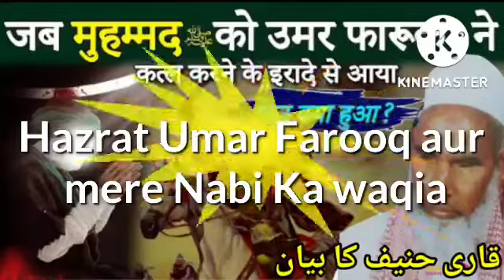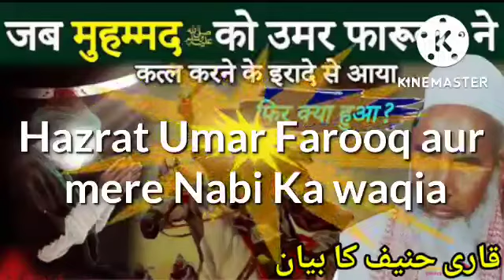हजरत उमर और मेरे नबी का वाकया | hazrat umar farooq ka waqia/ Qari haneef ka bayan Islamic B official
Dosto hamare channel per aapko Qari Hanif Multani Maulana Qari Haneef ki taqreer Qari Haneef Ka Bayan Jaise ke namaz  Maulana Qari hane Multani sahab ka byan Jaise maut Ka manjar Multani ki takrir kari hanif ki takrir kari hanif ka bayan kari hanif ki takrir namaz ki fazilat Hazrat nooh ki takrir Hazrat nuh ka waqia.
Hazrat Musa Ali Salam Ka waqia Qari Haneef Ka Bayan Hazrat isa Ali Salam ka bayan Qari Haneef Multani Qari Haneef ke bayan namaz ki fajilat jindagi Badal dene wala byan namaz ka bayan kari hanif ki takrir namaz ka bayan namaz ki fakira namaz padhne ke fayde jindagi Badal Di is byan ne Maulana Kari Hanif hamare devband ke Maulana Qari Ahmed Qari Hanif ka bayan Maulana Tariq Jameel Maulana Tariq Mufti Maulana Tariq Masood ke byanaat sunane ke liye hamara apna Islamic B official ko surprise karo aur नए-नए update pane ke liye ghante ke icon Ko dabana Na bhule.

قاری حنیف کی تقریر

قاری حنیف کے بیان

قاری حنیف ملتانی ye

حضرت ابراہیم کی قربانی کا واقعہ

Kari Hanif ke byan
Kari Hanif ki takrir

Qari Hanif multani ka byan

Islamic bayan studio

 Islamic B offical

قاری حنیف کی تقریر, قاری حنیف کے بیان, قاری حنیف ملتانی ye, حضرت ابراہیم کی قربانی کا واقعہ, Hazrat Ibrahim ki qurbani Ka waqia, Kari Hanif ke byan, Kari Hanif ki takrir, Qari Hanif multani ka byan, Hazrat Ibrahim Ka waqia, Islamic bayan studio

Islamic B official